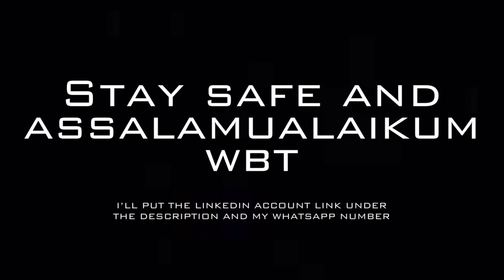VRMRSMPC TING. 5/2021 | MUHAMMAD ANIQ SAFWAN BIN MOHD HAFIZAN | 5 IQBAL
Assalamualaikum wbt and hi. This resume video is for Virtual Mock Interview (VMI2021 Batch 04) organised by MRSM Pengkalan Chepa with association of ANSARA Kota Bharu. I’m sorry for any inconvenience in this video because of the device is not quite sophisticated.

Software for editing:
- KineMaster
- iMovie

MLP:FiM - Winter Wrap Up (Orchestral / Intrumental)

Credit to Wan Animation at 1:59 as the picture used is belongs to him.